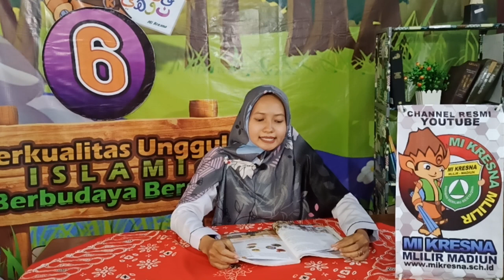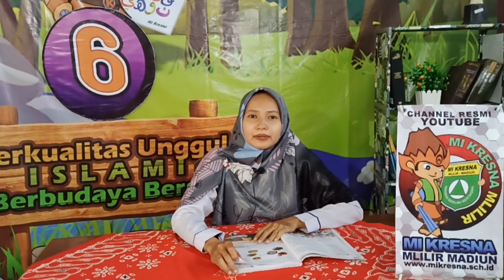Dampak Globalisasi bagi Indonesia IPS Kelas 6 | Bu Ella | 5-11-2020